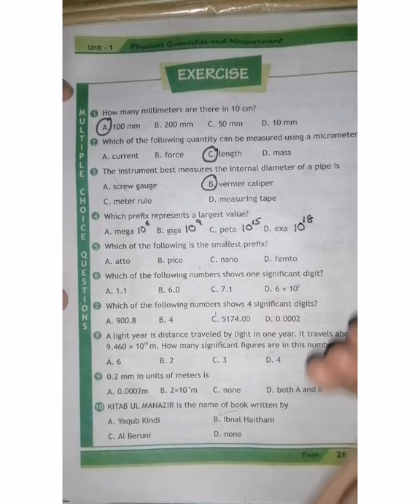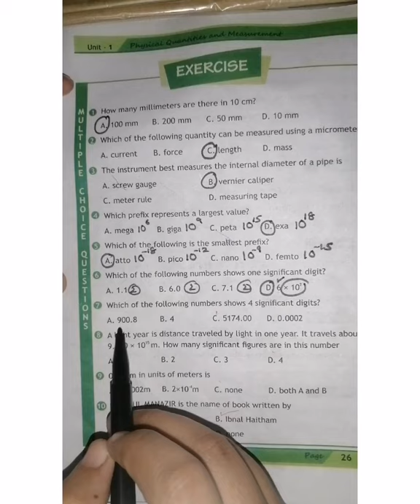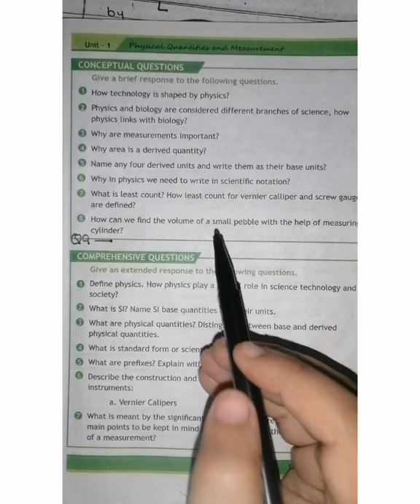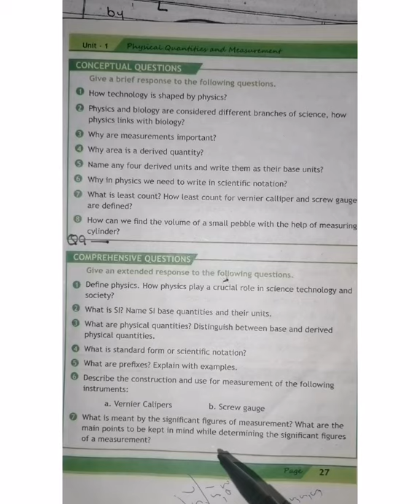Class 8 Physics Chap 1 Physical Quantities Lec 14 Numericals Part 2